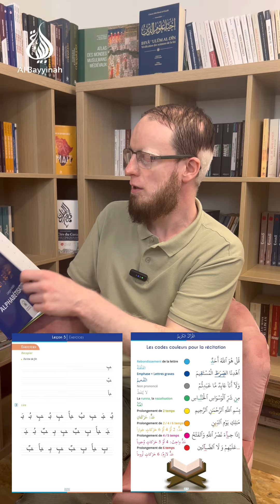Apprendre l’arabe grâce à MM Plus (Éric Younous)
Vous connaissez sûrement la célèbre méthode de Médine. Voilà que @ericyounousofficiel l’a retravaillée et augmentée de nombreux exercices pour l’adapter au mieux aux francophones. Mais pas que ! Des QR codes permettent également d’avoir accès à autant de détails que besoin pour évoluer à grands pas !